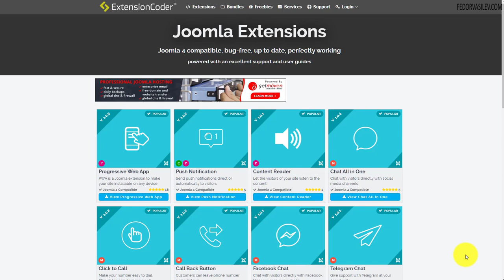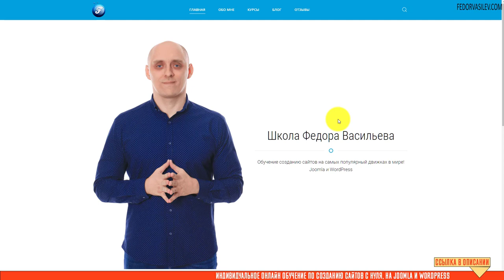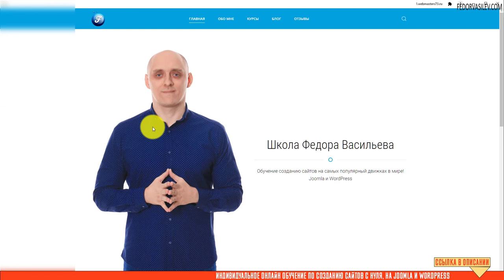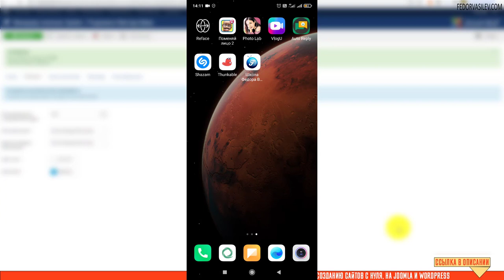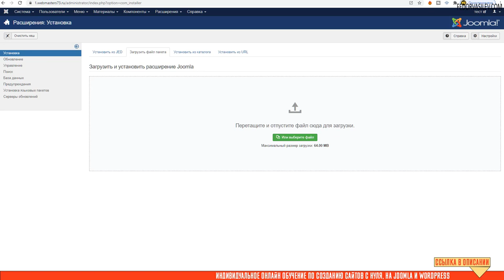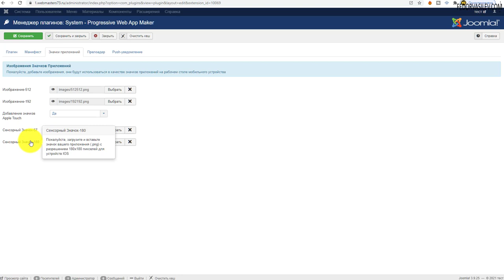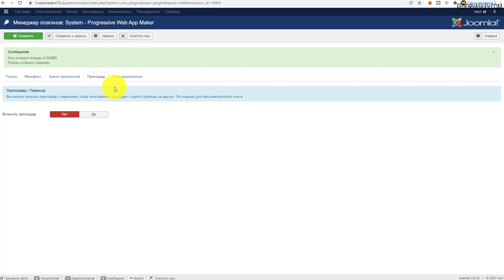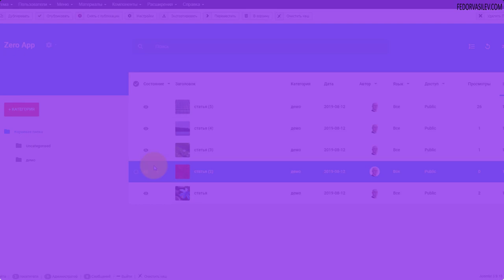Прогрессивное веб-приложение для Joomla - Progressive Web Application for Joomla (PWA) | обзор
В этом видео обзоре плагин для Joomla - Прогрессивное веб-приложение, сокращенно (PWA) Progressive Web Application, который для многих станет настоящей находкой